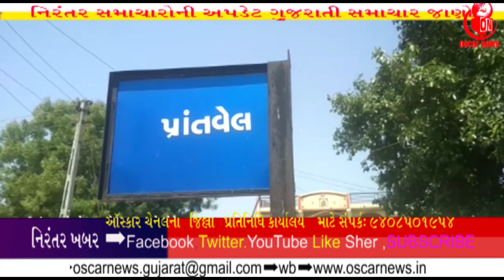અરવલ્લીબાયડ ના પ્રાંતવેલ ગ્રામ પંચાયત નો અનોખો અભિગમ | OscarNews | News Channel | Latest News